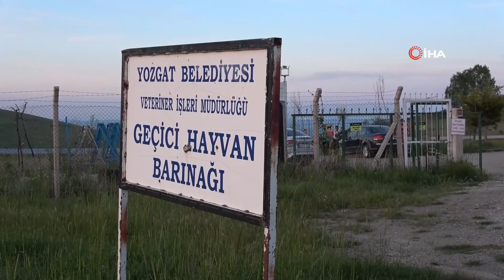▶️ Hallan más de 20 perros callejeros muertos por envenenamiento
¿Nos invitas a un café turco?

Más de 20 perros callejeros han aparecido muertos por envenenamiento en Yozgat, una provincia del centro de Turquía, donde las autoridades han abierto una investigación sobre un hecho que se produce en medio de un candente debate en Turquía acerca de la reforma de la ley de maltrato animal propuesta por el partido AKP de Erdoğan, que propone acabar con el grave problema de la creciente población de perros callejeros en el país recurriendo a la eutanasia.